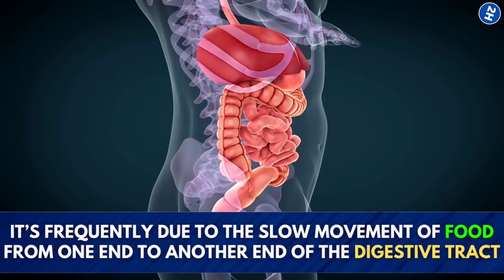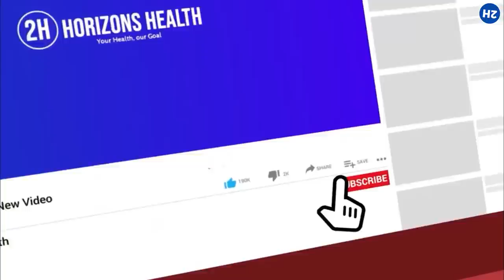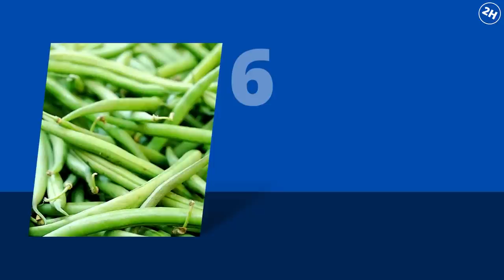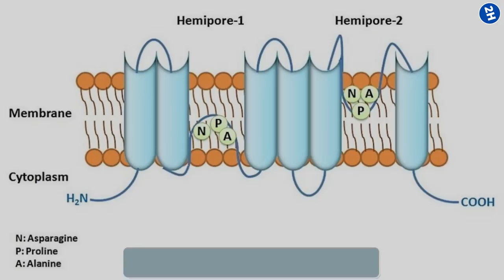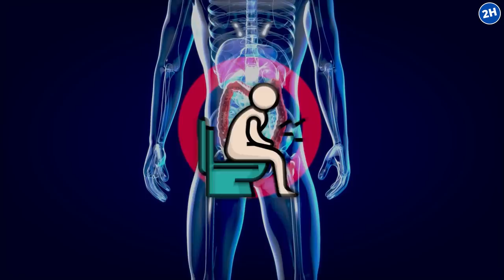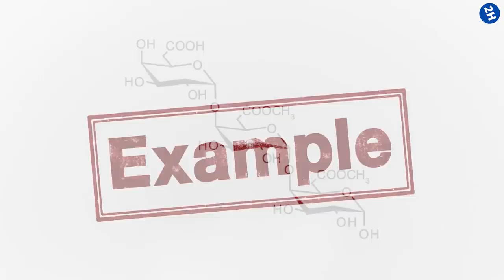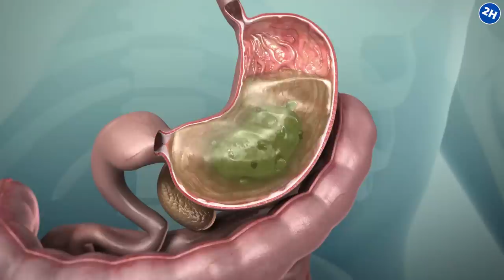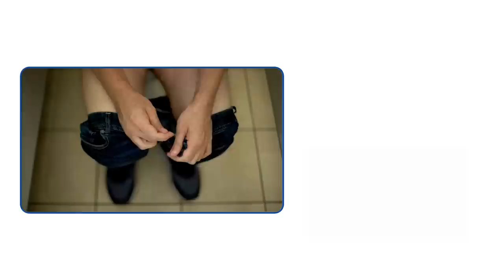15 Healthy Foods That Help You Poop Better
Looking for some foods that will help you poop better? Check out this list of 15 healthy to poop better that can give you the relief you need. From kiwi and prunes to apples, these foods can help get things moving in no time.

✅ Apples
Apples are rich in fiber. One small apple contains around 3.6g of fiber. Fiber goes through the digestive system undigested, encouraging regular bowel movements.

✅ Prunes
Prunes are frequently considered a natural laxative. Four prunes have around 2g of fiber, and approximately 7% of your daily needs for potassium and vitamin A. Prunes have sorbitol, which reduces constipation by increasing bowel movement.

✅ Kiwi
Kiwi is particularly rich in fiber. Because of this reason, kiwi is an outstanding food to promote regularity. Besides, one medium kiwi has around 2g of fiber. It can encourage movement in the intestinal tract, inducing bowel movements.

✅ Flaxseeds
Flax seeds are rich in fiber and encourage regularity. One tablespoon of flaxseeds has 3g of fiber, comprising both soluble as well as insoluble fiber. Flaxseed might have double effectiveness for constipation and loose stool.

✅ Pears
Pears help eliminate constipation in some ways. First, pears are rich in fiber. One small pear (6.3 ounces or 178 grams) has 6g of fiber, fulfilling around 16% and 25% of male’s and female’s daily fiber requirements.

✅ Beans
Several varieties of beans contain a high amount of fiber and can help continue regularity. For instance, black beans contain 7.5g of fiber for every 86 gram, whereas a one-half cup of navy beans has around 9.5g of fiber.

✅ Rhubarb
Rhubarb increases the regularity and every stalk of rhubarb contains 1 gram of fiber, which is in the form of insoluble fiber. It also has a compound known as sennoside A, containing a laxative effect in your body.

✅ Artichokes
The study shows that artichokes contain a prebiotic result, which can be useful for gastrointestinal health and sustaining regularity. Prebiotics are a typical fiber that increases beneficial gut bacteria present in the colon, helping improve your digestive health.

✅ Kefir
It is a fermented milk drink that has probiotics that are healthy gut bacteria. These gut bacteria cure constipation. Probiotics also enhance stool frequency, increase stool consistency, and decrease intestinal transit time to increase bowel movements.

✅ Figs
Figs are an outstanding way to gain more fiber to increase regular bowel movements. One-half cup with dried figs has 7.5g of fiber, meeting around 16% and 25% of males’ and females’ everyday fiber requirements.

✅ Sweet potatoes
Along with giving a host of essential vitamins as well as minerals, sweet potatoes also have a handsome amount of fiber to enhance regularity. One sweet potato has four grams of fiber.

✅ Lentils
This cooked pulse contains a high amount of fiber, making it an outstanding addition to your regular diet to eliminate constipation. Indeed, one-half cup containing boiled lentils has a notable 8 grams of fiber.

✅ Chia seeds
Only one ounce of chia seeds has a massive 11g of fiber content. Indeed, chia seeds are among the most fiber-dense healthy foods accessible in the market.

✅ Avocados
Avocados contain several nutrients and can relieve constipation. One cup of sliced avocado has approximately 10 grams of fiber. This is the source of soluble as well as insoluble fiber that can help eradicate constipation.

✅ Oat bran
Oat Bran is the outer part of the oat grain that contains a high amount of fiber. Only one-third cup containing oat bran has approximately 7g of fiber. Although oatmeal, as well as oat bran, originate from a similar oat groat, they differ in terms of consistency and flavor.

⏰TIMESTAMPS:
0:00 Intro

15 Healthy Foods That Help You Poop Better